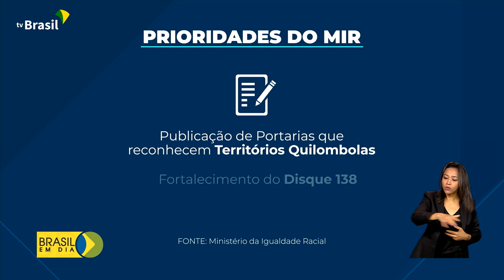Igualdade Racial | Combate ao racismo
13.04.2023 - Uma campanha nacional de comunicação antirracista está sendo estudada pelo governo.